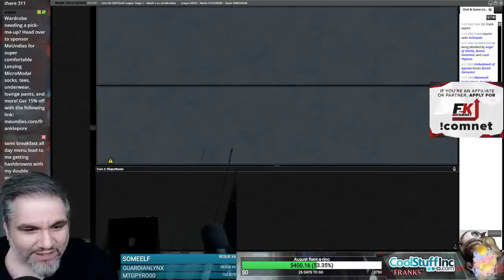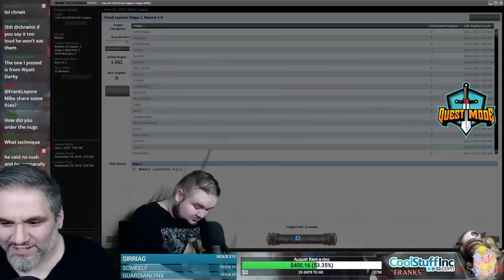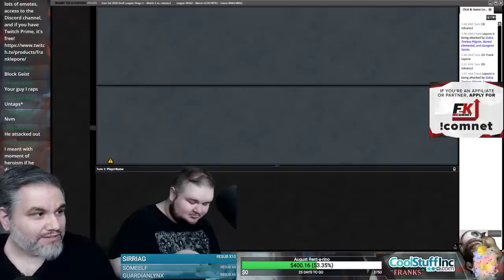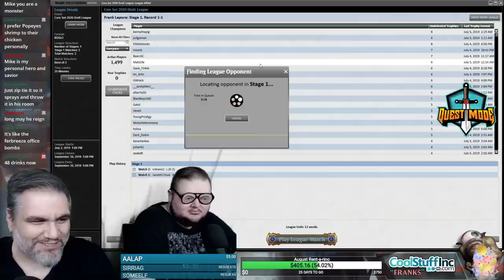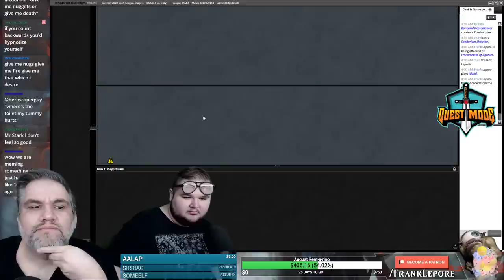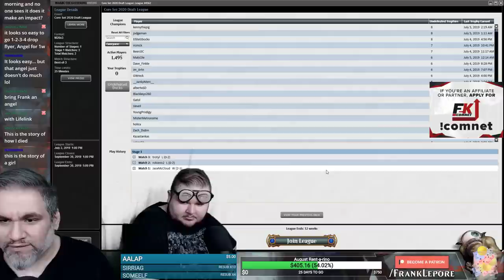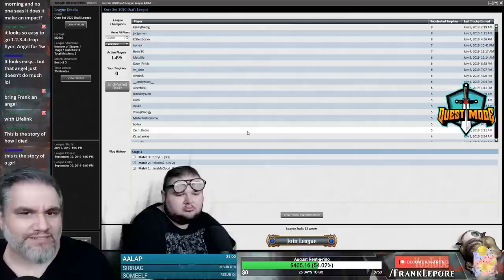(Magic Online) Core Set 2020 Draft #3 - 7/6/19 (MIKE B EATS 48 NUGS)